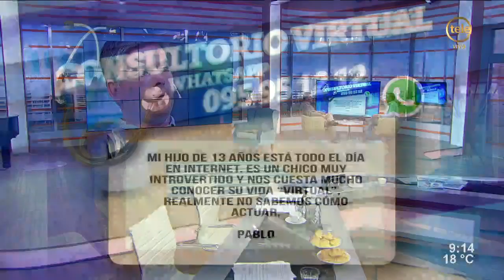Los jóvenes y los desafíos que generan pánico en las redes sociales